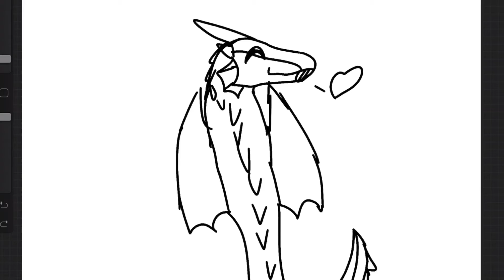Unexpected drawing meme (Wof peacemaker)